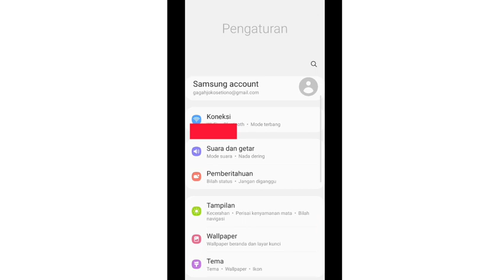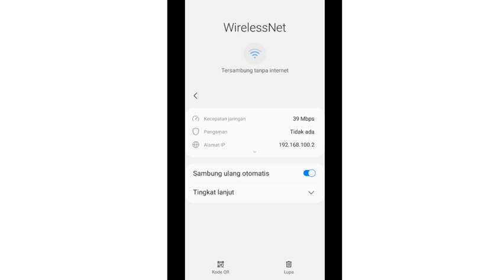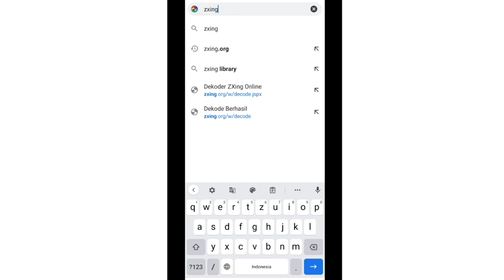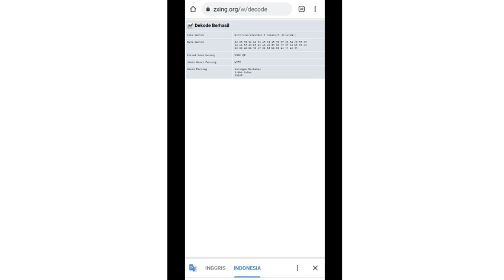Cara Melihat Password Wifi Yang Sudah Terhubung | Cara Mengetahui Password Wifi Yang Sudah Terhubung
untuk sahabatku yang bingung cara melihat wifi dengan mudah dan cepat jadi cara mengetahui nya cukup gampang sahabat password wifi yang terhubung kita bisa mengetahui atau pun melihat password nya dengan mudah  cara password wifi dan mengetahui  paswoord nya simak video saya sampai habis

cara melihat password wifi di hp,
cara melihat password wifi yang sudah terhubung di hp oppo,
cara melihat password wifi di hp oppo,
cara melihat password wifi admin,
cara agar bisa melihat password wifi,
cara melihat password wifi pakai barcode,
cara melihat password wifi lewat google,